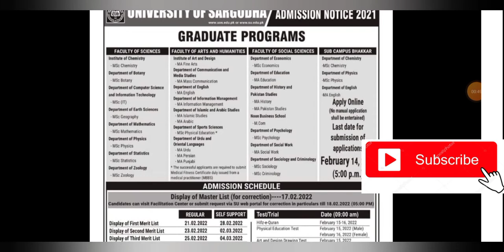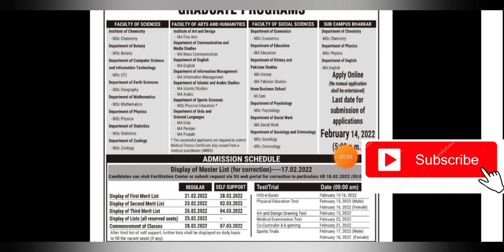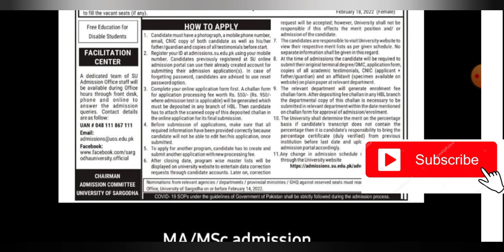MA/Msc Admissions for Sargodha University